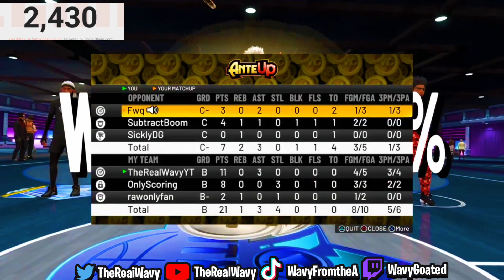*NEW* BEST DRIBBLE MOVES in NBA 2K22 (SEASON 4) FASTEST DRIBBLE MOVES TO GET OPEN IN NBA 2K22!